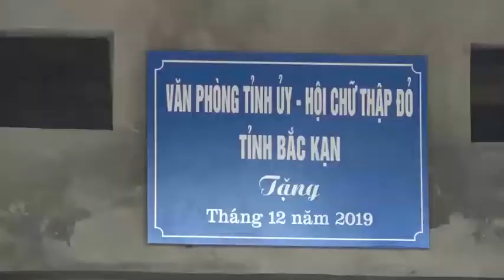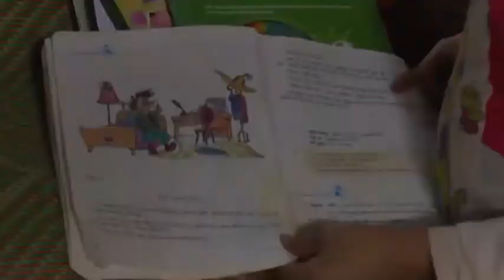08-01 Truyền hình Nhân đạo bắc kạn. backantv.vn